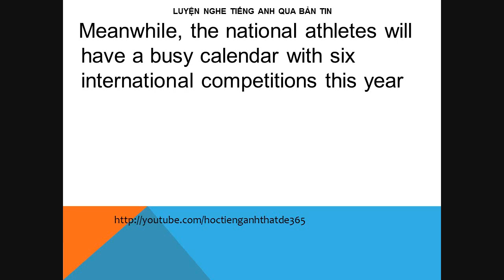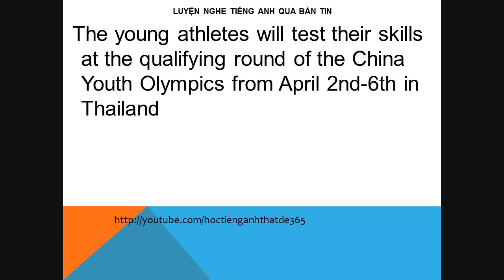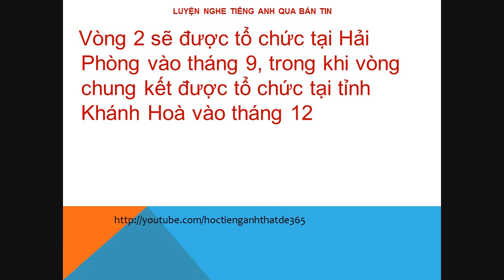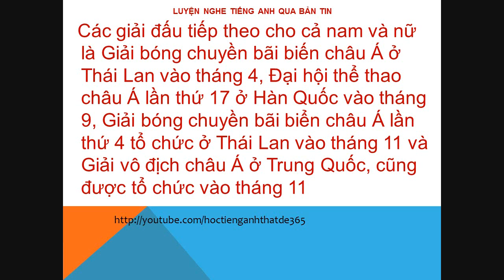Luyện nghe tiếng anh qua bản tin - Bai 74 - Luyen nghe tieng anh qua ban tin